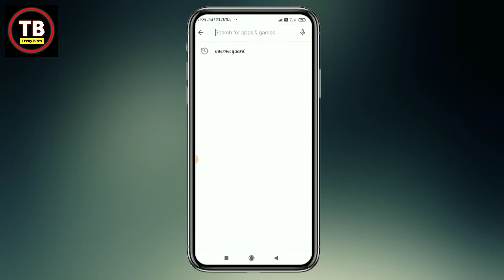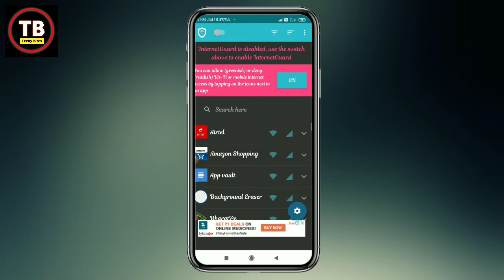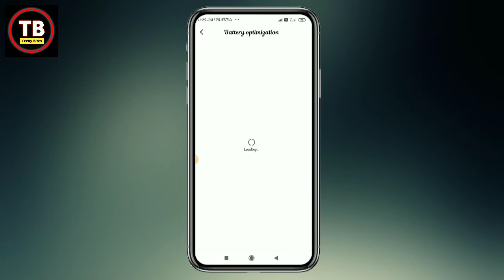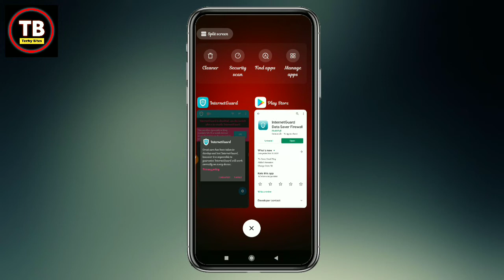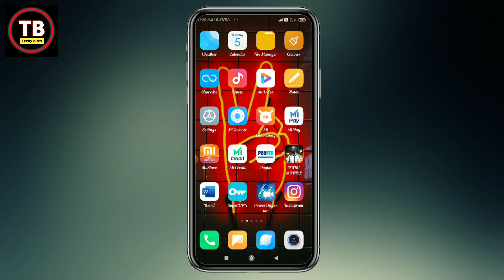Internet Lock kaise kre | Internet lock in Android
In this video I'm going to tell you guys about how to lock the Internet in Android phone. So watch the video till the end and follow the method used.

Use refer code CTWLHED

Keep supporting us.